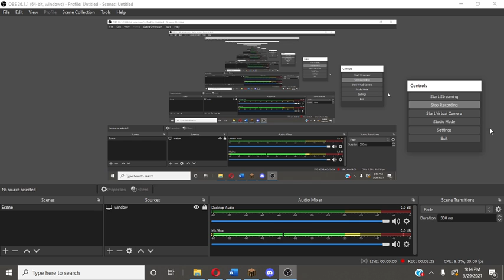Doing Bridge Game Mode In MC Hypixel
Its pretty good i try my hardest to make these videos i wish maybe in the future i could get 100 subs